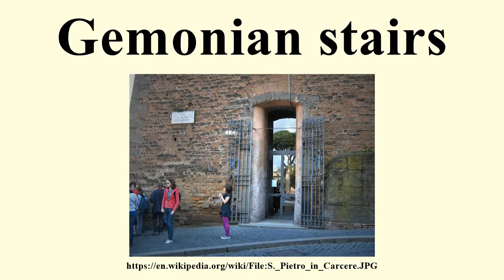Gemonian stairs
Image-Copyright-Info
Author-Info:   Georges Jansoone (JoJan)

Image-Copyright-Info